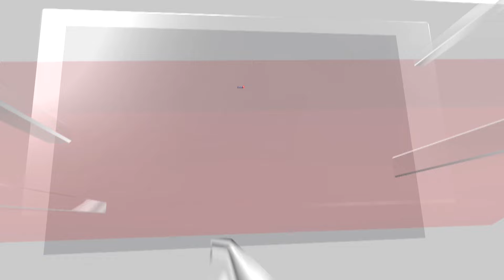Wikileaks’ Julian Assange To Make First Public Statement Since His Release From Prison | N18G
Wikileaks founder Julian Assange will make his first public statements since he was released from prison when he addresses the Council of Europe on Tuesday.

Assange, 53, is expected to give evidence to the legal affairs and human rights committee of the Parliamentary Assembly of the Council of Europe in Strasbourg, France.